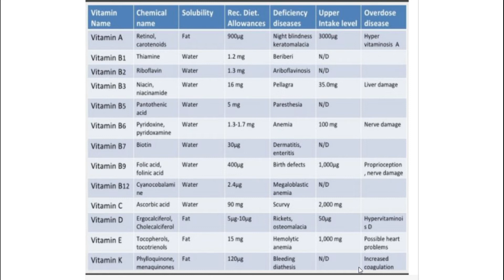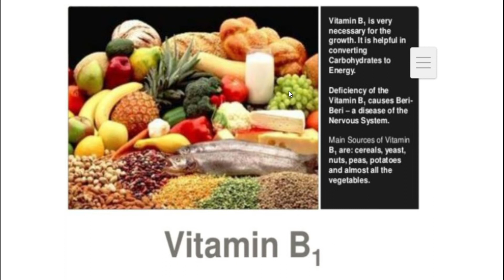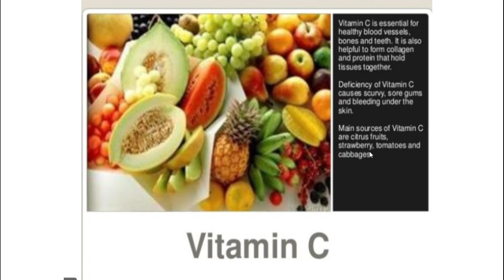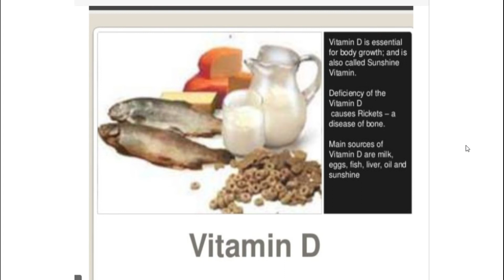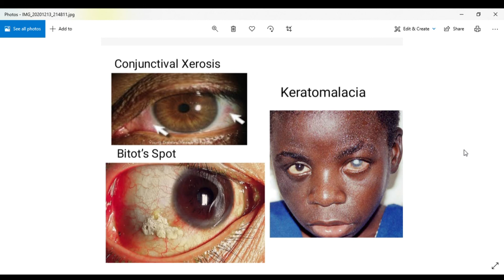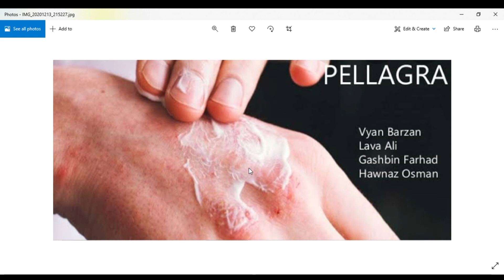VITAMINS CHART | DEFICIENCY DISEASES | VITAMIN SOURCES.